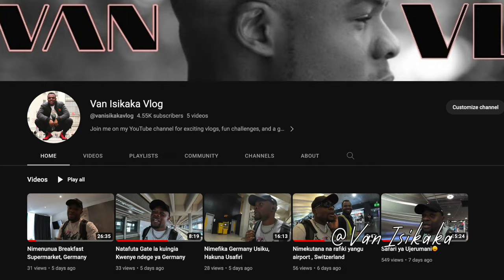Tanzania Huyu ni nani |Barkeliam - Nani Freestyle (Official Video)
👕 Thank you for making these reaction videos possible by supporting my clothing brand, JUST GO 🌎: van-isikaka.creator-spring.com

Thank you for stopping by 😎 Welcome to Vanisikaka🔥🔥 Swahili reactions , VanVlog and good series that happen weekly 🤘🏽🤘🏽